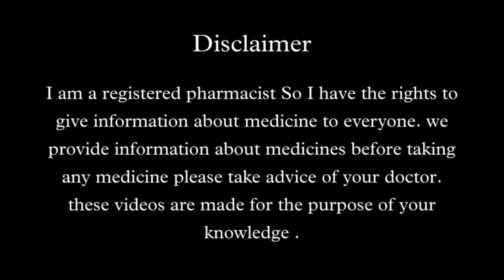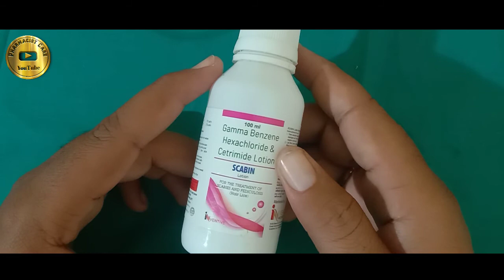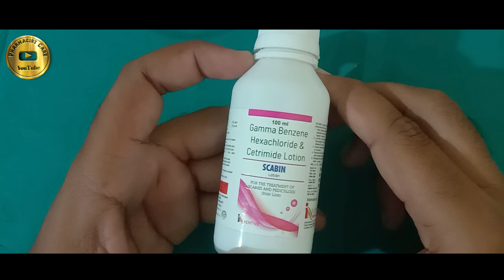Gamma Benzene Hexachloride And Cetrimide Lotion | Scabin Lotion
scabin Lotion is a scabies allergy lotion locally applied on the affected area to ruduce allergies and other infection on the skin
Gamma Benzene Hexachloride And Cetrimide Lotion also used for other doted allergy on the skin and ringworm etc

Gamma Benzene Hexachloride And Cetrimide Lotion

scabin Lotion

anti scabies lotion
ascabiol lotion
ascabiol lotion uses in hindi
how to scabies lotion
how to use scabigard lotion
khujli ka lotion
lindane lotion
lindane lotion usp
sacarab lotion
scabic lotion
scabin lotion review
scabion lotion price
scabion lotion uses
scaboma lotion
scaboma lotion how to use
scaby lotion
Gamma benzene
Gamma lotion
Scabin lotion